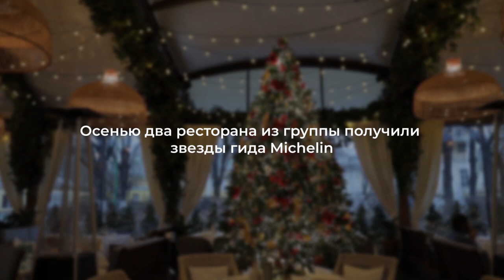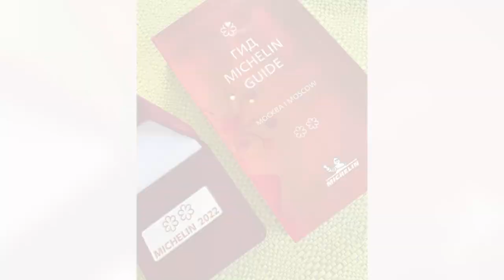Аркадий Новиков: новогодний омлет, Мишлен и дружба с премьером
Два ресторана Novikov Group в октябре получили звезды гида Michelin. Основатель холдинга Аркадий Новиков рассказал Forbes Capital, справедливы ли оценки Michelin, сколько стоит создать «мишленовский» проект и помогает ли ему в бизнесе дружба с премьер-министром Мишустиным. Также в интервью: о поиске преемника, конкуренции с другими рестораторами и новой ресторанной Мекке.

Партнер выпуска: жилой комплекс премиум-класса Mod от девелопера MR Group — новая архитектурная доминанта города в историческом районе Москвы Марьина Роща. Фасады из натурального камня, собственная инфраструктура, продуманные планировки, панорамные виды на Москву - отличительные черты ЖК Mod.

Таймкоды:
00:00 – Вступление
02:21 – «Хотел бы быть ресторатором, но приходится быть бизнесменом»
06:03 – «Есть – это работа»
08:19 – «У нас в ресторанах как в армии»: о перфекционизме
10:42 – Партнер выпуска
15:03 – «Я мечтаю остановиться»
17:51 – Сколько зарабатывает шеф-повар
19:51 – Партнер выпуска
22:47 – «Дядя Миша»
27:01 – Как сделать «мишленовский ресторан»
29:59 – Рестораны Москвы и Санкт-Петербурга: два разных мира
31:57 – Кто самый богатый из рестораторов
32:53 – «Кому это все нужно без меня?»: о поиске преемника и пенсии
35:48 – Транснациональная ресторанная корпорация
37:19 – Новогодний омлет от Аркадия Новикова
39:27 – Борщ как тест
42:11 – «Новиков сдулся»
44:08 – Что значит быть предпринимателем в России
45:05 – «Контрольный звонок»: об отношениях с премьером
51:07 – Как Новиков проглядел Большую Никитскую
52:52 – Как поменялась ресторанная публика
54:23 – «Я потерял четыре ресторана»: о Собянине и парковках
56:25 – Кровать в ресторане
58:35 – «Не с кем выпить»: о ЗОЖе и друзьях
1:00:22 – О лондонском ресторане
1:01:54 – «Закрытый человек»: о неумении дружить и страхе стать уязвимым
1:04:59 – Детство: бедность и буллинг
1:08:47 – Как Новиков болел COVID-19
1:10:09 – Ордена под финиш «рестораторства»
1:12:40 – О мечте
1:15:33 – О самом интересном на планете